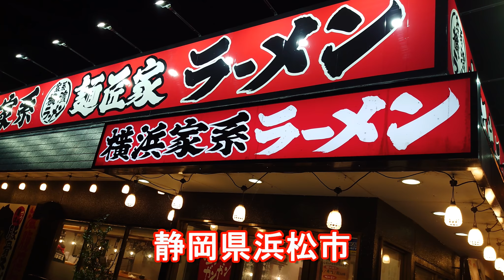【浜松市のラーメン屋】横浜家系ラーメン「麺匠家」西伊場店でスペシャルらーめん大！Ramen,Hamamatsu-city in Japan